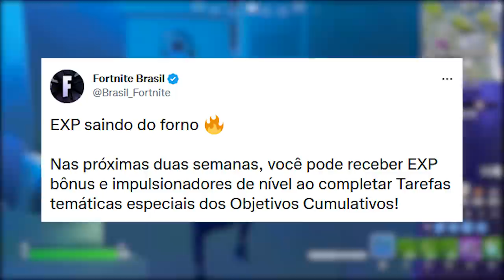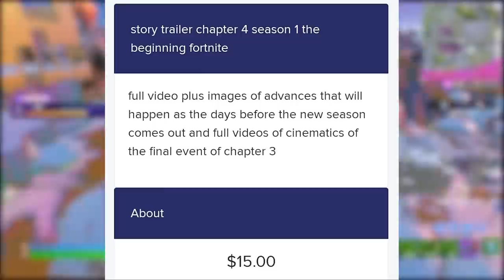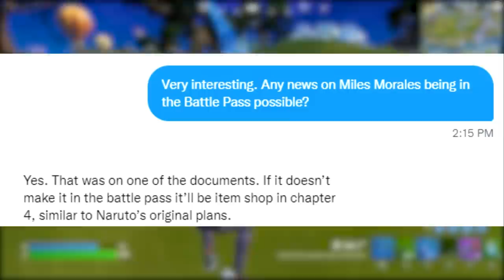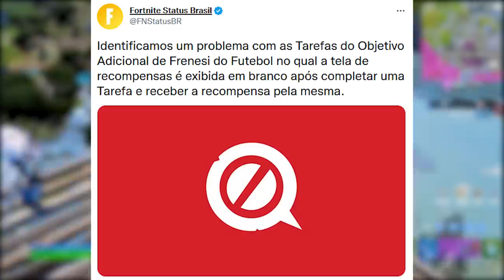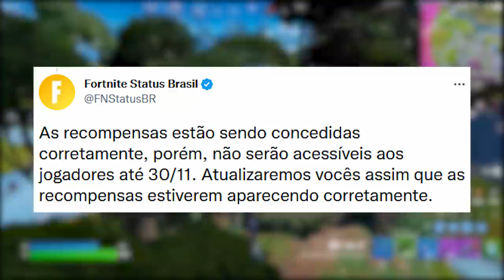FORTNITE - TRAILER GOLPE CAPÍTULO 4 e SKINS PASSE DE BATALHA?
Fala gurizada, nesse vídeo comento sobre golpe trailer capítulo 4 Fortnite, skins passe de batalha e mais. Espero que gostem :)

Programa para editar: Adobe Premiere